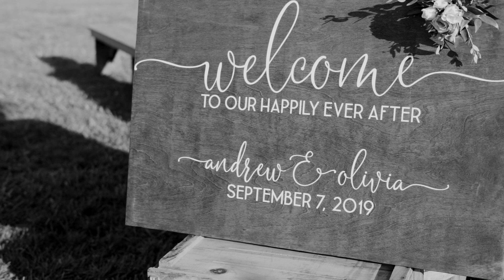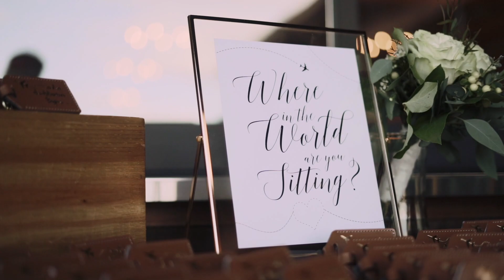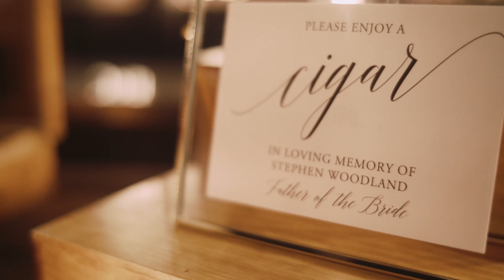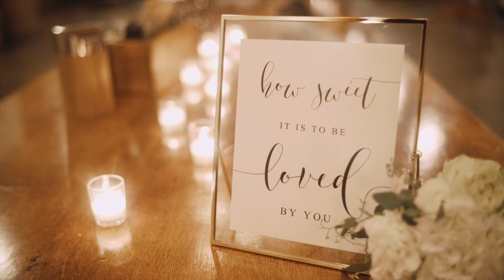Olivia & Andrew | Newport Vineyards Wedding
Olivia and Andrew at Newport Vineyards
Videography and photography by Ryan DeVoll Photography